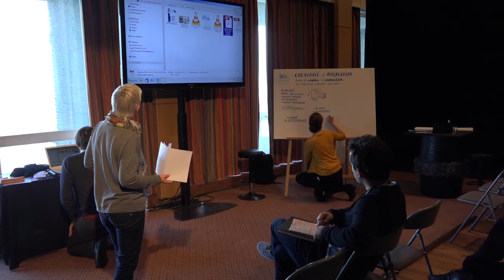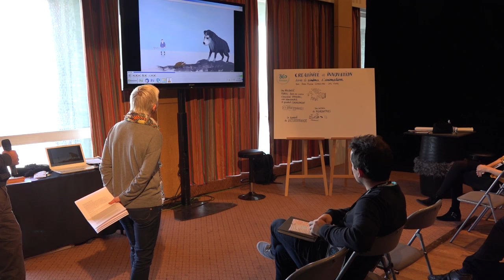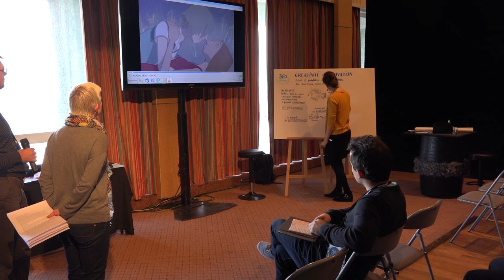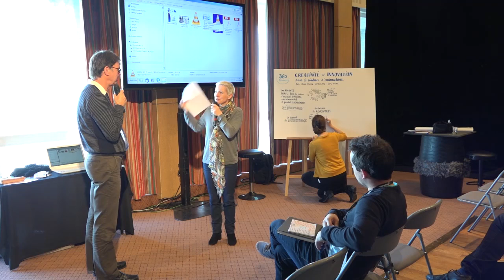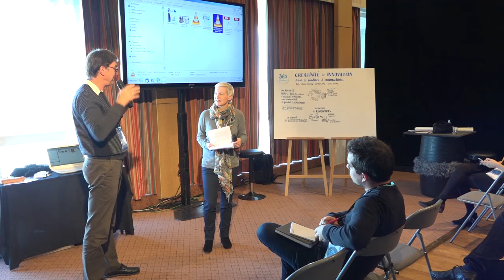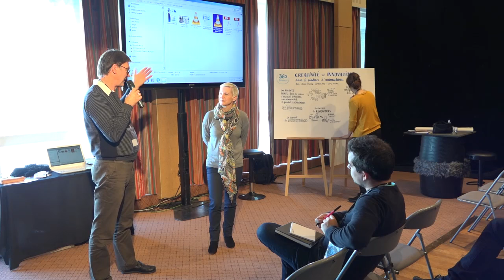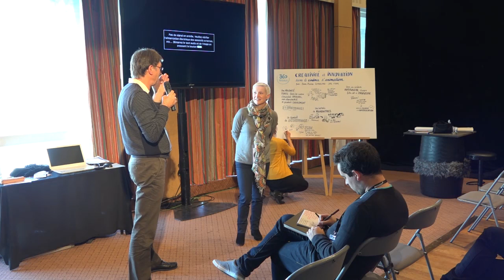[SPEAKERS2016]Créativité & innovation dans le cinema d'animation-JPL Films - Jean-Pierre Lemouland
Créativité et innovation dans le cinema d'animation
 jean-François Bigot & Jean-Pierre Lemouland . JPL Film